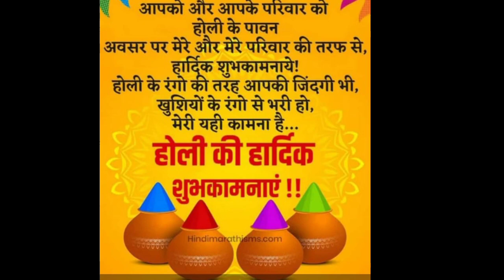Holi vlog ||पहली बार मैं और सासू मां दोनों निकल पड़े ससुराल में होली खेलनेl saree Vlog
Hello friends
aaj mai aap log ke sath chota sa vlog share ke rhi hun holi special vlog .
i hope aap sabko pasand aayega